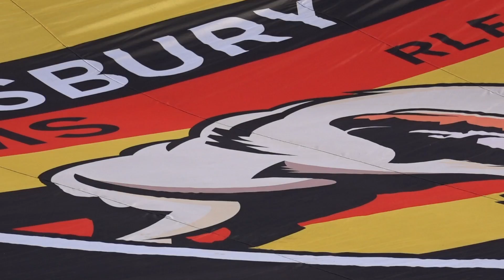Highlights Keighley Cougars vs Dewsbury Rams 12 January 2020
This video is about Highlights of the Pre Season game between Keighley Cougars and Dewsbury Rams 12 January 2020.  Footage kindly provided by Keighley Cougars. There is no sound on the recording